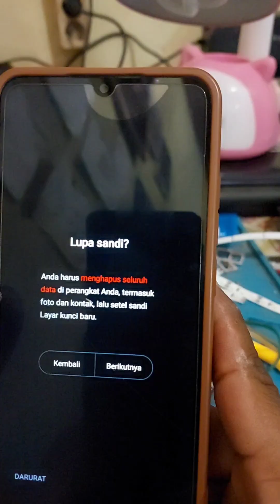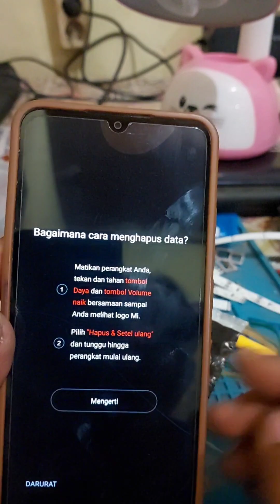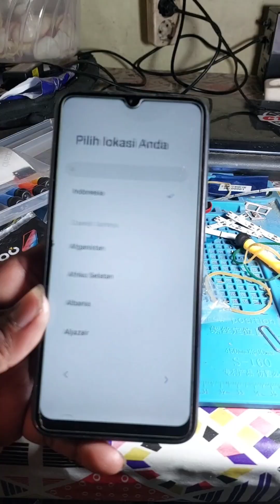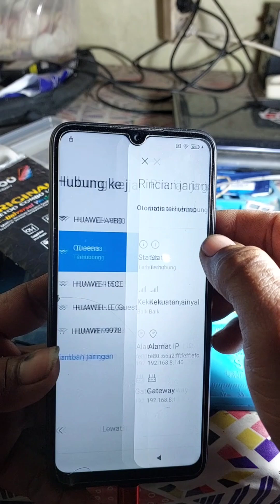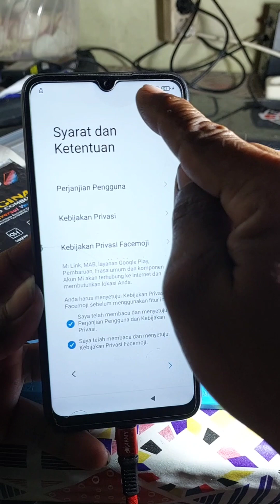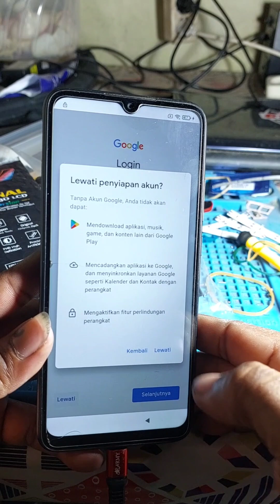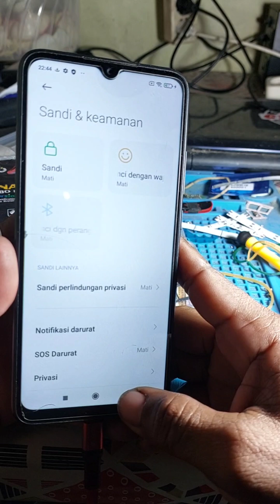Lupa pola/sandi xiaomi redmi 9a⁉️Tanpa PC‼️MIUI 12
Mengatasi xiaomi redmi 9a yang lupa sandi/pola sangat mudah tanpa menggunakan pc/laptop, cukup dengan senam jari dan bisa anda lakukan sendiri. ikuti tutorialnya tonton videonya sampai selesai hingga done...